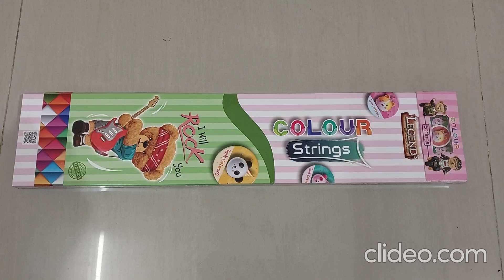Colour Strings | Red Colour | Legends Brand | Sivan Crackers